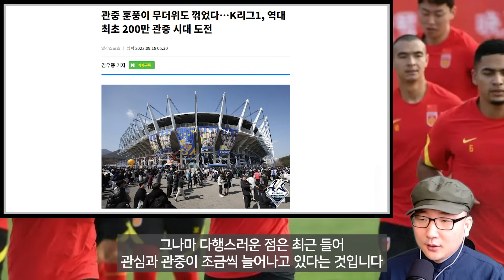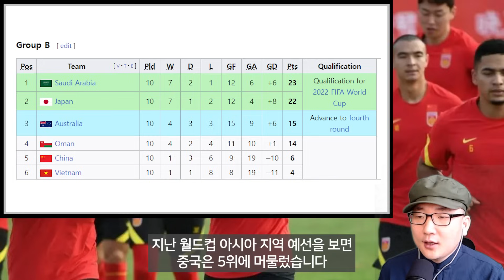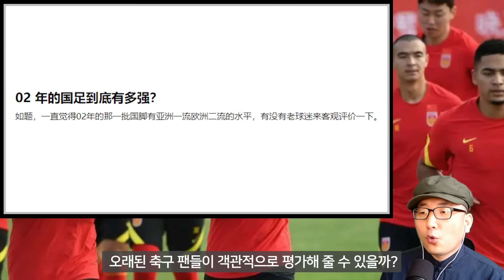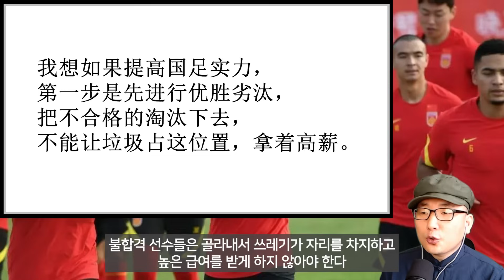2002년 중국 축구 대표팀은 도대체 얼마나 강했던 걸까? 꽌시(关系)문화가 망치는 중국축구